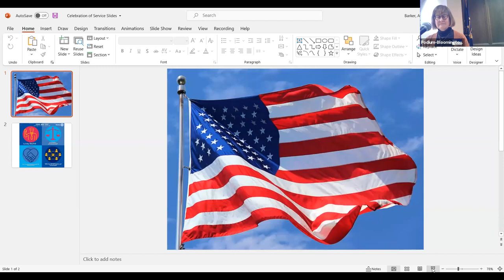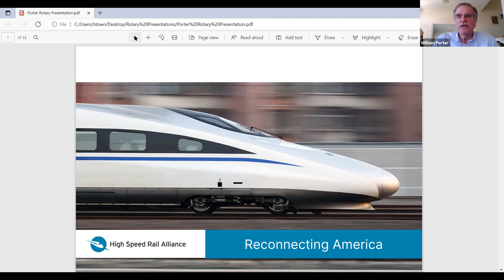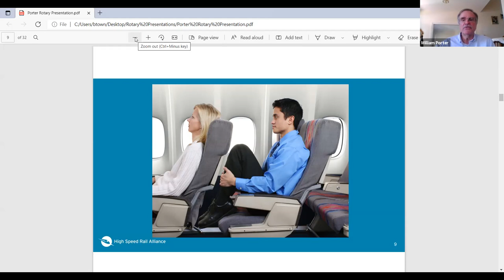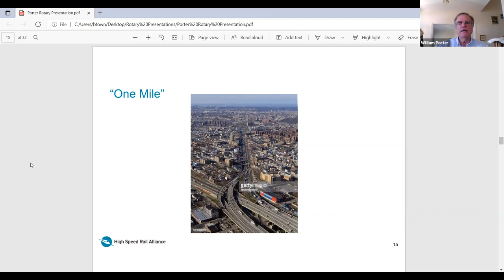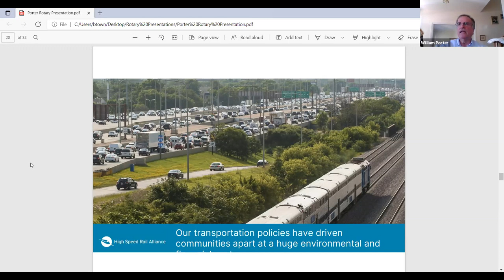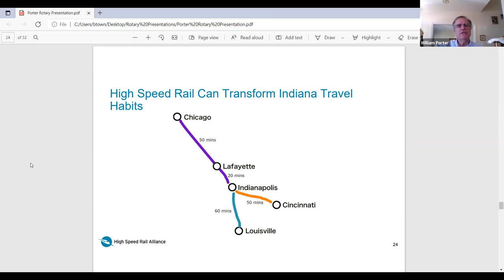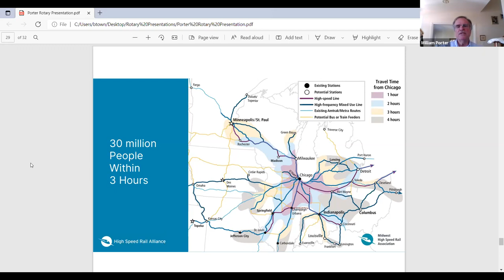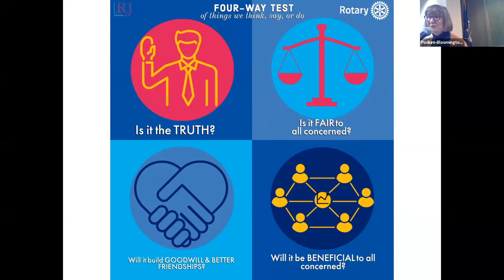Celebration of Service - November 23, 2021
Featuring William Porter: High Speed Rail in Indiana